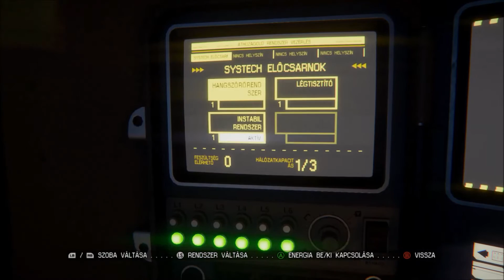Alien Isolation - 6. rész (Hun Sub)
Alien Isolation 6. rész (Sevastopol Állomás, Lorenz Systech Torony). Komment plusz lájk, ha van ötleted, hogy melyik játék legyen a kővetkező végigjátszás létszíves írd meg kommentbe. Előre is Kösz és jó videózást!!! Persze feliratkozni se felejtsetek, ha tetszenek a videók!!!